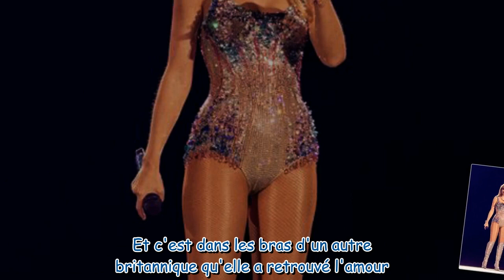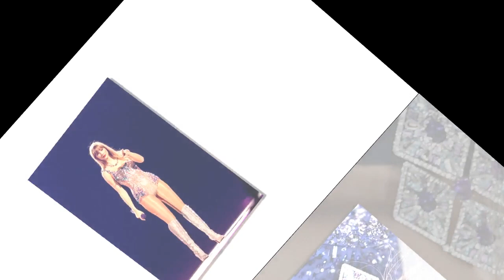Taylor Swift à nouveau en couple : après sa rupture, elle a déjà retrouvé l'amour dans les bras d'un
Taylor Swift à nouveau en couple : après sa rupture, elle a déjà retrouvé l'amour dans les bras d'une rockstar